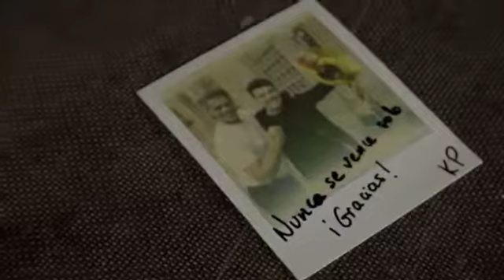Kike Pavón Fácil (Video Oficial)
me gusta mucho la letra de esta canción está muy buena!